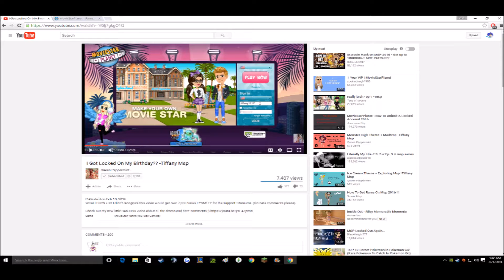Im back to MSP!